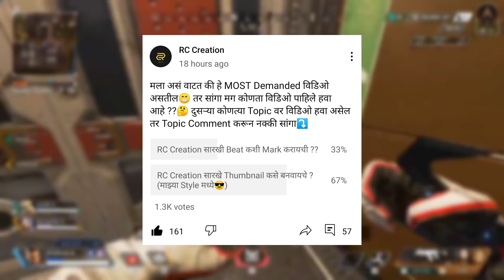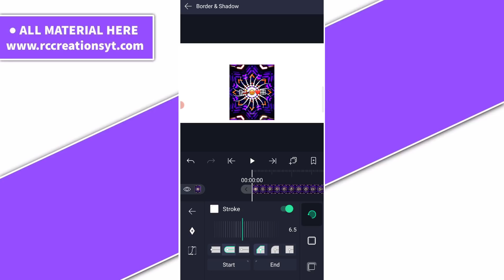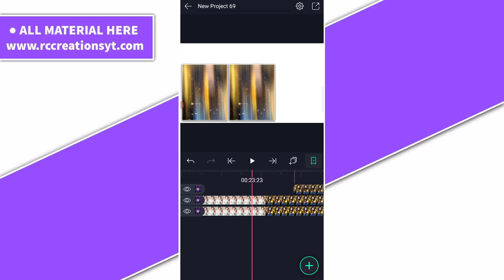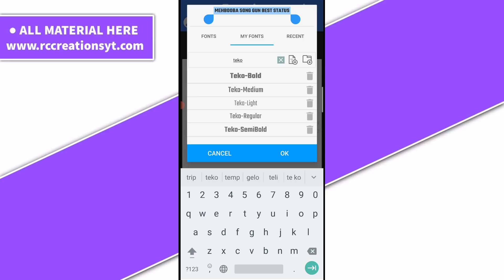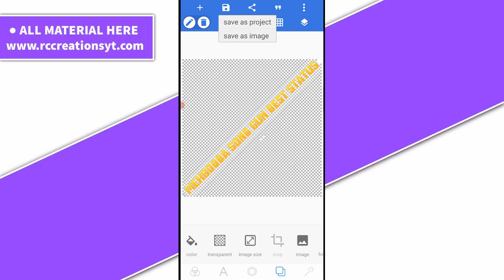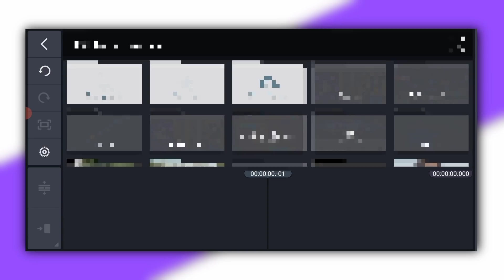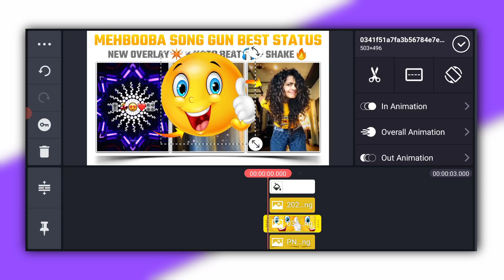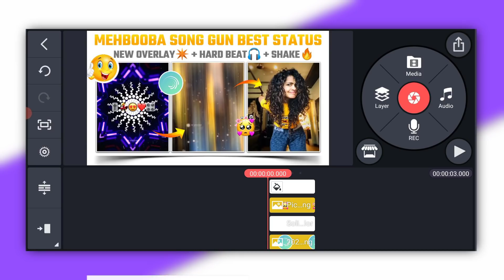How to make attractive thumbnail for youtube videos🔥👌 | Arrow pack for thumbnail💥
◆APPS◆

✓ Music Credits